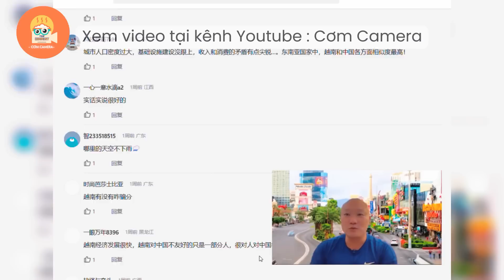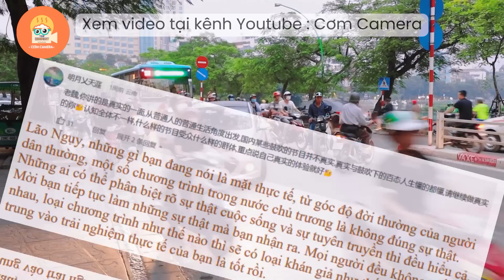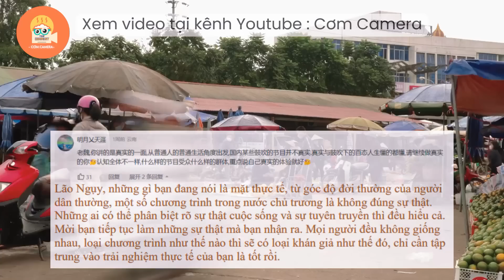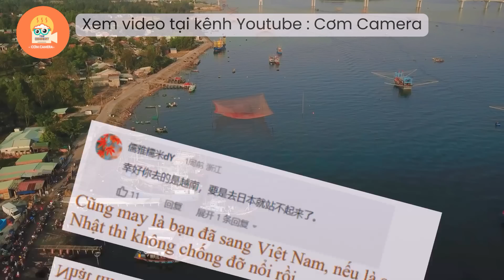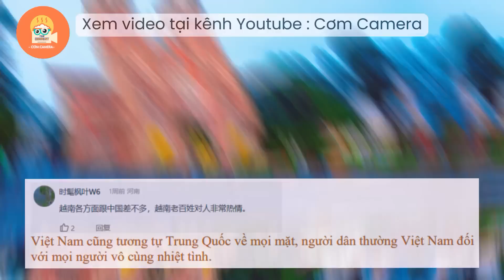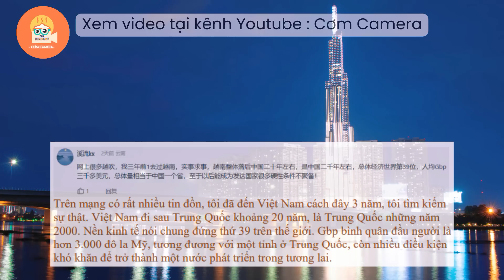Vloger Trung Quốc sống tại Việt Nam kể ra 3 điểm xấu này tại Việt Nam khiến Netizens Trung mừng hụt!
Nội Dung của video: Vloger Trung Quốc sống tại Việt Nam kể ra 3 điểm xấu này tại Việt Nam khiến Netizens Trung mừng hụt!
Các bạn thân mến, chắc hẳn nhiều bạn khán giả youtube đã biết đến Lão Ngụy sống tại Việt Nam, Lão Ngụy là người Trung Quốc và đang sinh sống tại Việt Nam, Anh ấy thường làm các video về cuộc sống tại Việt Nam và đăng tải lên 2 nền tảng mạng youtube và dưa hấu video tại Trung Quốc.
Gần đây anh ấy có 1 video với tiêu đề :” Nói về mặt xấu của xã hội Việt Nam”. Tất nhiên xã hội tại đất nước nào cũng có mặt xấu, mà anh ấy hay nói về những điểm tốt tại Việt Nam nên khán giả Trung Quốc không thỏa mãn, họ nói Lão Ngụy rằng đang tâng bốc Việt Nam thái quá, rồi vu khống Trung Quốc.
 Lão Ngụy có giải thích rằng Trung Quốc là một nước lớn, anh ấy nói Việt Nam tốt không có nghĩa là nói Trung Quốc không tốt. Nếu các bạn Trung Quốc nghĩ mình là nước lớn bạn có lòng bao dung vậy bạn phải thừa nhận điểm tốt của người khác. Nếu như ai đó thật sự tốt mà bạn cứ không chịu thừa nhận, vậy còn đi nói cái gì nền văn minh 5000 năm, không khác gì tự vả đôm đốp vào mặt mình. Còn tại Trung quốc tất nhiên cũng có rất nhiều điểm tốt, điểm mạnh, điểm sáng, điểm đẹp, và còn có một số người khen Trung Quốc thành chuyên nghiệp rồi, Lão Ngụy không chuyên nghiệp bằng họ nên không biết khen như nào. Hơn nữa hiện tại anh ấy đang sống tại Việt Nam thì anh ấy chỉ có thể chia sẻ những điều mà anh ấy nhìn thấy, nghe thấy, xảy ra với anh ấy mà thôi. Vậy mà nhiều khán giả Trung quốc nói anh ấy chỉ biết nói mặt tốt của Việt Nam còn mặt xấu thì lảng tránh không nói.
Vì vậy để thỏa mãn lòng mong đợi của khán giả của cổ quốc 5000 năm văn hiến, Lão Ngụy hôm nay sẽ nói về những điểm xấu của Việt Nam. Cũng là nói xấu những nó cũng hơi lạ, khiến Netizens Trung Quốc không thể hả hê nổi. Vậy những điểm xấu đó là gì và Netizens Trung đã bình luận những gì sau khi nghe xong? Các bạn hãy xem đến cuối video nhé.